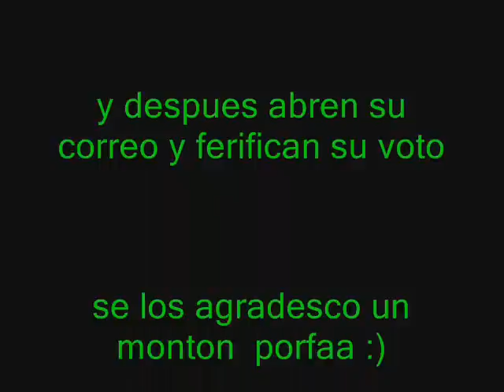Doggis | Mucho por Poco | Jorge Andres Navarro Gonzalez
Sube tu versión a y participa por una XBOX 360 + Guitar Hero + Guitarra